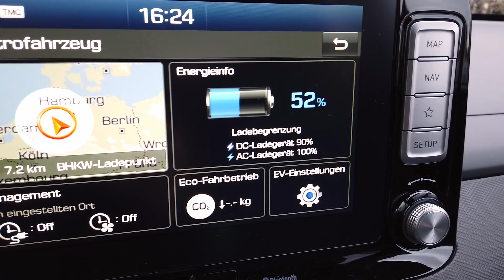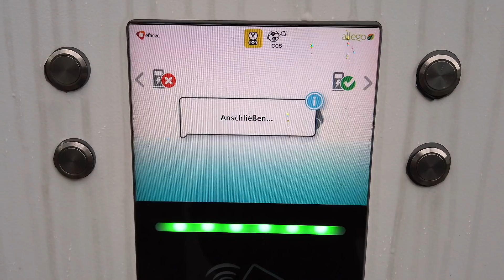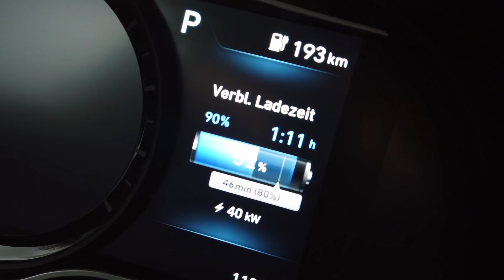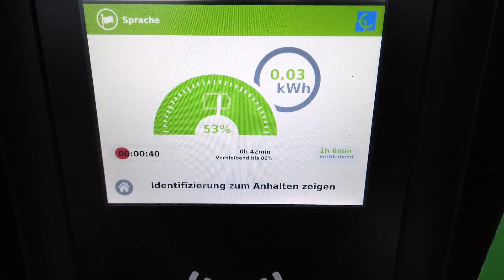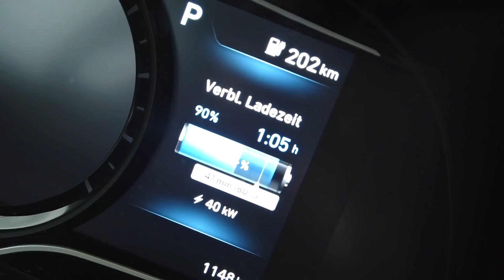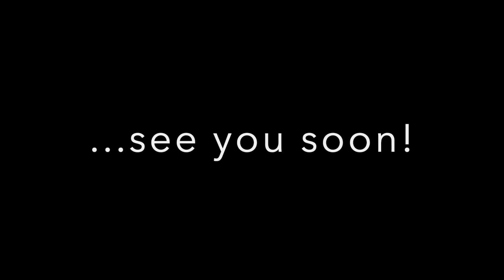Hat das Model 3 ein CCS Ladeproblem? Ladevergleich mit dem Kona Elektro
Willkommen auf meinem Kanal rund um die Elektromobilität!

Am Wochenende hat Dennis Witthus ein Video zur Ladung des Model 3 veröffentlicht. Dabei hat er auch zwei Ladesäulen angefahren um die DC-Ladung zu prüfen.
An beiden Ladesäulen kamen nur etwa 26kW im Model 3 an. Da der Kona auch die Ladeleistung anzeigt, bin ich also einen Tag später an die gleichen Säulen gefahren und habe geguckt, mit wieviel Strom der Kona lädt.

Das Ergebnis seht ihr im Video und somit auch die Beantwortung der Frage, ob das Model 3 ein CCS-Problem hat.